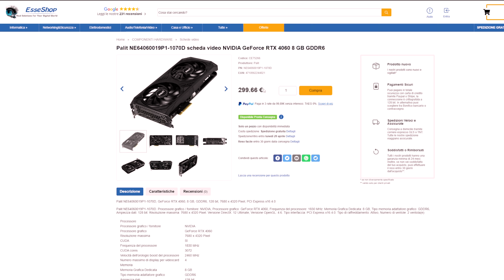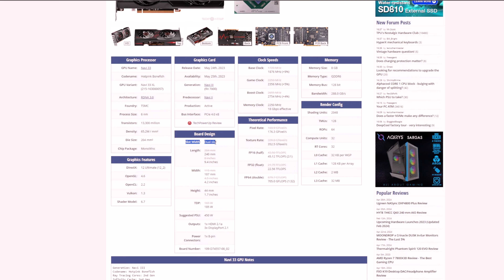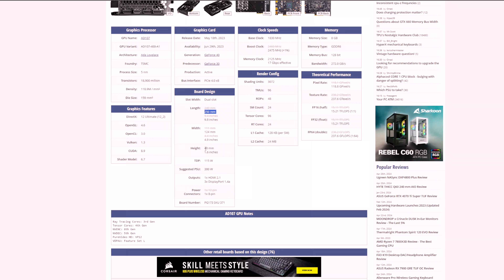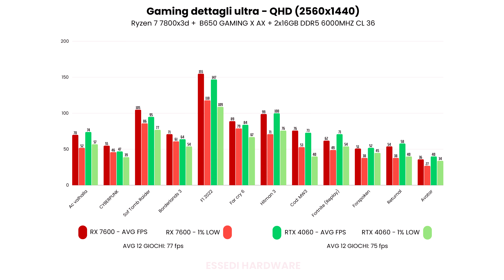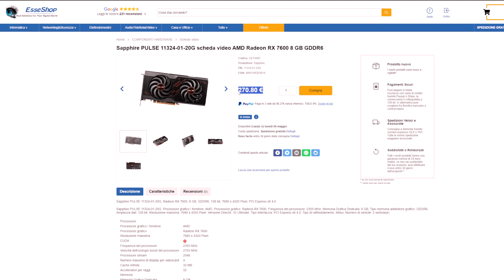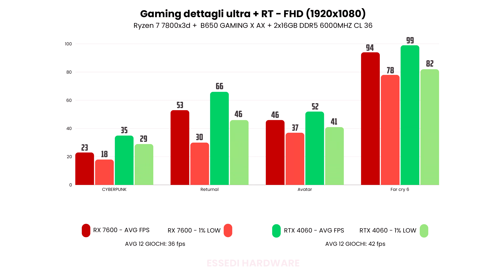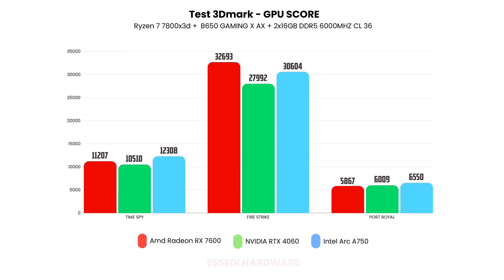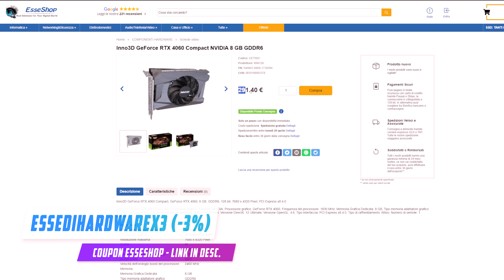RTX 4060 VS RX 7600 - QUALE TRA LE DUE SCHEDE VIDEO SCEGLIERE?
Dovete acquistare una scheda video e avete un budget massimo di 300 euro?
Oggi cercheremo di capire quale scegliere tra una RTX 4060 e una RX 7600, attraverso numerosi test in FHD e QHD, con Ray Tracing attivo e anche a dettagli "competitivi" (Fortnite e COD MW3).
Non mancheranno citazioni riguardanti le Intel ARC, dato che anch'esse sono parte del panorama.

ACQUISTA LE SCHEDE VIDEO DA ESSESHOP
Coupon di sconto (-3% su GPU):  ESSEDIHARDWAREx3 (Valido fino al 15/05/24)

CAPITOLI:
00:00 Introduzione
02:36 Specs AMD RX 7600
03:27 Custom (Sapphire Pulse RX 7600)
04:10 Specs NVIDIA RTX 4060
04:48 Custom (Palit RTX 4060)
05:32 Introduzione TEST
06:45 Test (FHD & QHD)
09:53 Test FHD Dettagli Competitivi (Fortnite & MW3)
11:53 Ray Tracing - DLSS & FSR
13:20 E le Intel ARC?
15:25 Quale acquistare? (opinioni personali)

La mia build:

Scheda video – RX 6800 XT Midnight Black
Cpu – Intel Core i5 13600KF
Scheda madre – Asus Prime Z790 A
Ram – DDR5 Kingston Renegade 6000 CL 32
Case: MagniumGear Neo Qube 2
Ssd 1 – Firecuda 530 1TB NVMe PCIe 4.0
Alimentatore: ASUS ROG Strix 850W

Mouse: ENDORFY Lix Plus Wireless